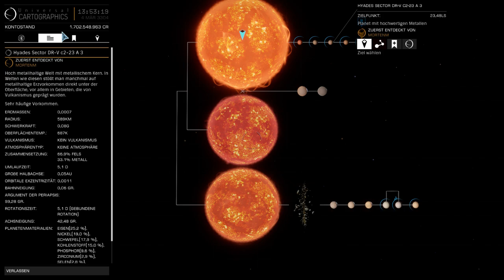ELITE DANGEROUS | #356 | Leicht Materialien sammeln und Scan-Daten für die Ingenieure besorgen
DANKE! :)

DANKE!